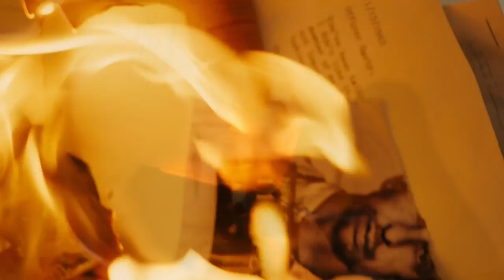Parkland Trailer HD (2013)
PARKLAND recounts the chaotic events that occurred in Dallas, Texas on November 22, 1963, the day President John F. Kennedy was assassinated.

PARKLAND weaves together the perspectives of a handful of ordinary individuals suddenly thrust into extraordinary circumstances: the young doctors and nurses at Parkland Hospital; Dallas' chief of the Secret Service; an unwitting cameraman who captured what became the most watched and examined film in history; the FBI agents who nearly had the gunman within their grasp; the brother of Lee Harvey Oswald, left to deal with his shattered family; and JFK's security team, witnesses to both the president's death and Vice President Lyndon Johnson's rise to power over a nation whose innocence was forever altered.

The ensemble cast includes:  James Badge Dale, Zac Efron, Academy Award® nominee Jackie Earle Haley, Colin Hanks, David Harbour, Academy Award winner Marcia Gay Harden, Golden Globe nominee Ron Livingston, Jeremy Strong, Academy Award winner Billy Bob Thornton, Academy Award nominee Jacki Weaver, and Academy Award nominee Paul Giamatti.

PARKLAND is based on the book Four Days In November, by Vincent Bugliosi.